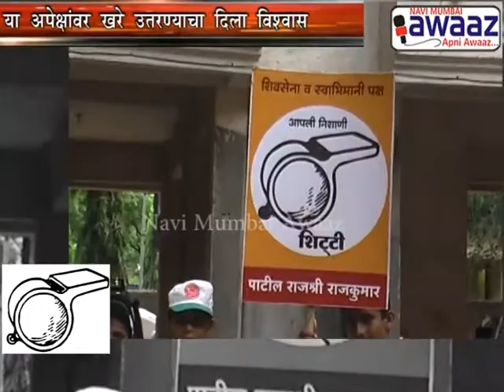Navi Mumabi Awaaz - राजश्री राजकुमार पाटील प्रभाग १३ मधून सेना-स्वाभिमानी संघटनेच्या अधिकृत उमेदवार